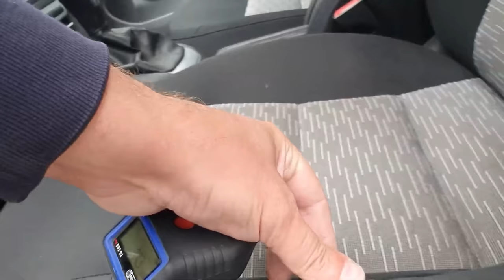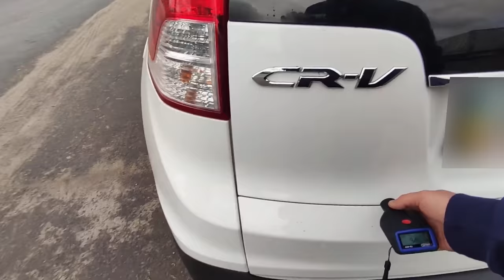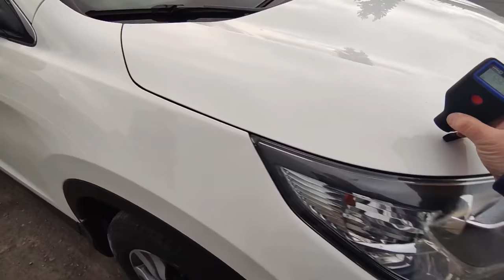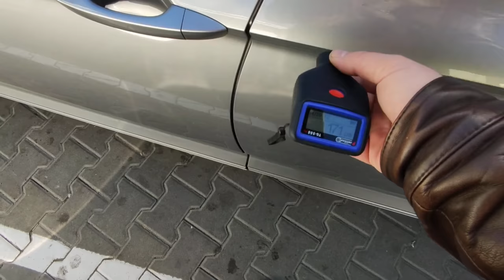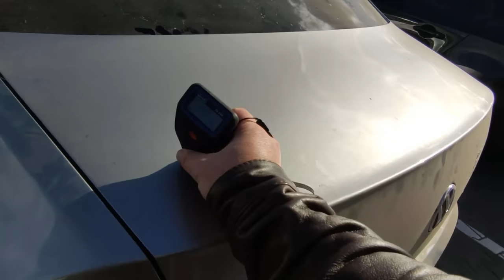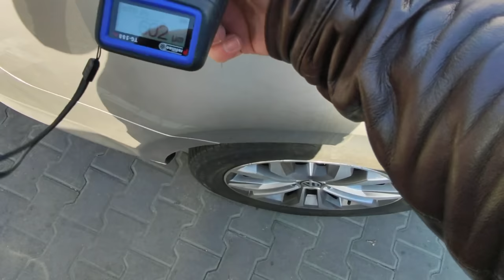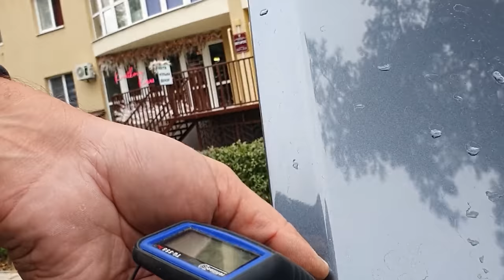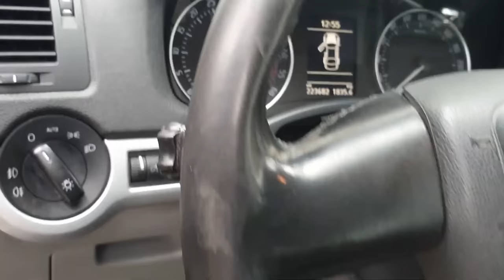Самостоятельный выбор автомобиля | автоподбор Украина | 1-AUTO (1авто)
Тайм код:
00:00 - Приветствие
00:12 - Тизер (что будет в видео)
00:50 - Honda CRV 2013 год типа один подкрас на авто
05:55 - Выводы
06:20 - Предыстория второго авто
06:52 - VW Passat B8 с приваренной жопой
13:23 - Выводы
13:59 - Предыстория
14:22 - Skoda Octavia A5 2010 года. Тут совсем наоборот, авто целый, но очень уставший
18:21 - Выводы

Серия о приобретении трех не знающих друг друга людей, но с одинаковой судьбой.
Первый автомобиль Honda CRV 2013 года. Женщина приобрела официальный авто для отца. Покатались пару лет и продают как ухоженный не битый автомобиль, но по факту даже не догадывалась о масштабах того что это не так.

Второй автомобиль VW Passan B8 2015 года парень приобретал у знакомого, а тот пригнал авто из Германии от первого владельца не битый и не крашенный. Разочарование парня в том что авто состоит из двух частей.

Третий представитель отличается от предыдущих, у него целый кузов, но очень уставший автомобиль, который продают за дорого.

Легкого просмотра и удачи на дорогах!

Николай Тарануха

🚙 Если Вас интересует подбор авто в Украине или пригон автомобилей с Европы, обращайтесь и мы с радостью поможем!